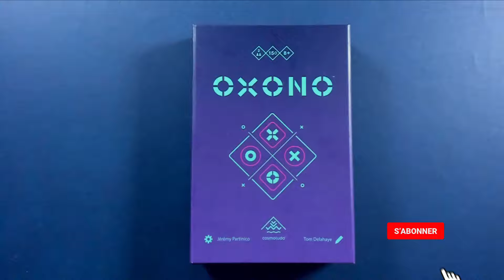{ Règles Et Partie } ON JOUE À OXONO | Jeu De Société | Cosmoludo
Dans cette vidéo vous trouverez une explication des règles, une partie (review) puis notre avis (bgg) résumé sur Oxono (gameplay en français) sortie en Mars 2024 (board game).

00:00 Introduction
01:05 Les règles
04:40 La partie
10:56 Le débrief

Découvrez un jeu d’alignement simple et redoutable où les diagonales n’existent pas. Doux mélange de puissance 4 et de morpion qui offre une sensation de jeu complètement inédite et très addictive. Lire entre les lignes sera la clé vers la victoire !
Auteur : Jérémy Partinico
Illustration : Tom Delahaye
Éditeur : Cosmoludo
Pour 2 joueurs
15 min de jeu
À partir de 8 ans
Vidéo non rémunérée, réalisée avec un exemplaire presse fournie par l'éditeur

 • Basixx - I Can't ...

 / weareepidemicsound
© La Zone de jeu de Gaëllou et Chico - 2024